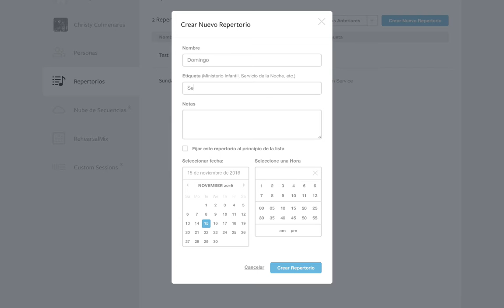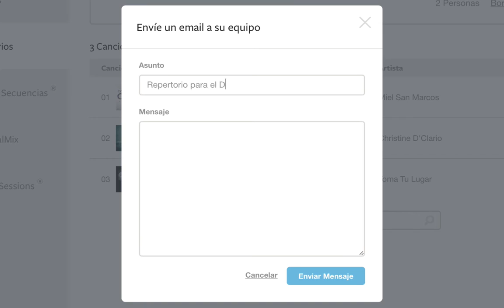RehearsalMix - Crea un Repertorio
RehearsalMix - un nuevo recurso que transformará los ensayos con tu equipo!

Aprende del artista original escuchando la mezcla de tu instrumento resaltada de la canción original para darte la más detallada manera de aprender tu parte y llegar preparado para el ensayo.